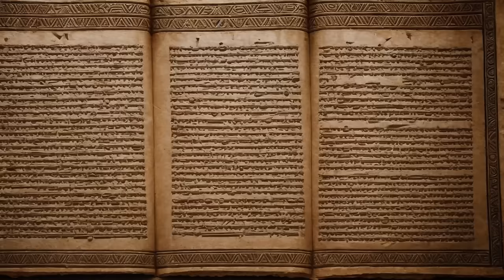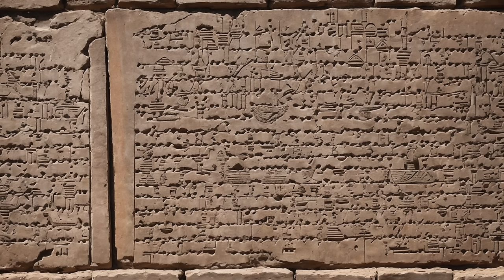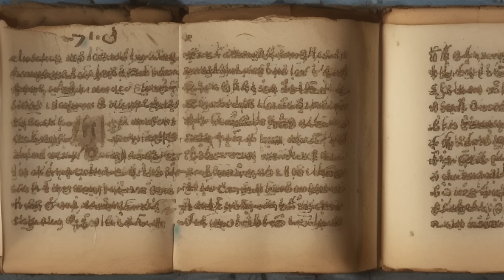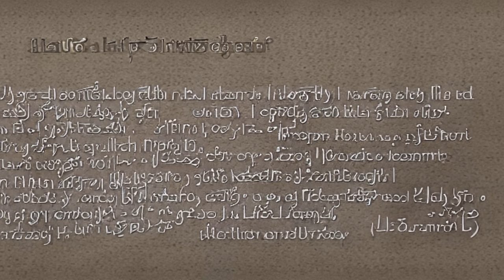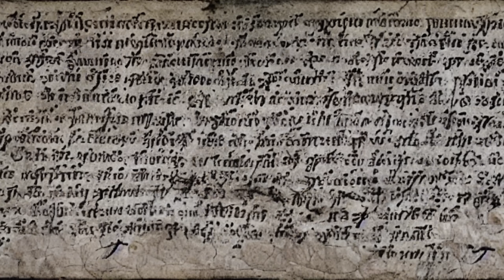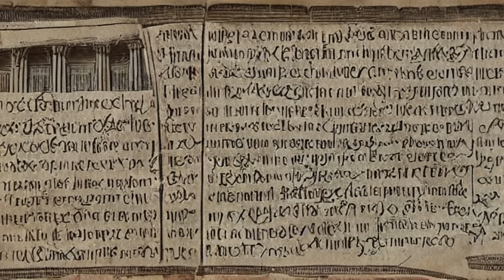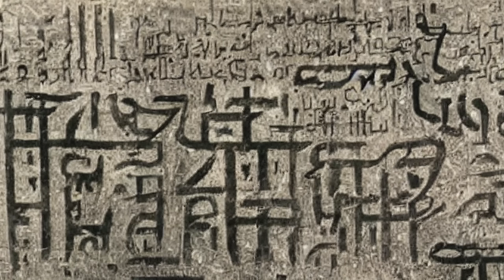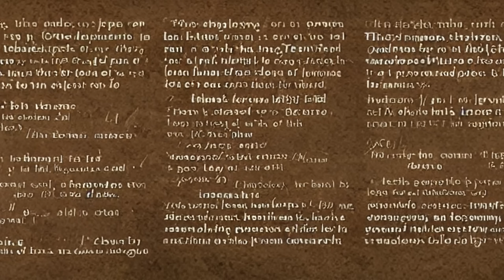Unearthing the Secrets of the Ancient Hittite Empire: A Journey Through Time |Forgotten Civilization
Unraveling the Mysteries of the Ancient Hittite Empire: A Journey Through Time.

Unveiling the Ancient Hittite Empire: Secrets of a Forgotten Civilization.

Please note: That some of the images within the video are real, while others have been created.
To avoid copyright and intellectual property rights issues for certain websites.

Sources: Wikipedia - History - Other sites.

Welcome to our captivating journey into the heart of the Ancient Hittite Empire, one of the most enigmatic civilizations in history. Join us as we delve deep into the annals of Anatolia's past, uncovering the secrets, triumphs, and mysteries of this remarkable Bronze Age society.

In this immersive video, we will explore the rise and fall of the Hittite Empire, tracing its origins, political structure, military prowess, and cultural achievements. From the awe-inspiring ruins of Hattusa, the capital city, to the impressive Hittite art and architecture, we will bring to life the grandeur and sophistication of this ancient civilization.

Prepare to be amazed as we unveil the Hittite Empire's monumental monuments, including the iconic Lion's Gate, the majestic Great Temple, and the awe-inspiring Yazılıkaya rock sanctuary. Unravel the secrets of their unique hieroglyphic script, their religious practices, and their diplomatic relations with neighboring powers.

Join us on this thrilling expedition through time, as we shed light on the Hittites' contributions to ancient history and their enduring legacy. Discover how their empire shaped the cultural landscape of Anatolia and left an indelible mark on the world.

Hittite Empire
Ancient Hittites
Hittite civilization
Hittite history
Hittite culture
Hittite archaeology
Anatolian civilization
Hittite artifacts
Hittite rulers
Hattusa

 Hittite Empire, ancient civilization, Anatolia, Bronze Age, archaeological discoveries, Hittite culture, ancient history.

Hittite Empire, ancient history, Anatolia, Bronze Age, archaeology, Hattusa, chariots, ironworking.